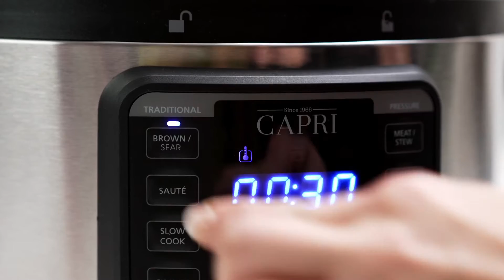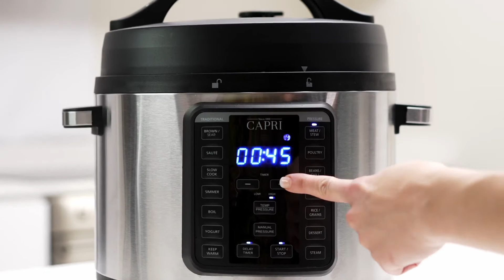Capri 7.5L, 1200 Watt, Electric Pressure Cooker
Pressure cooking is an ideal way to create quick, flavourful meals. Included in this convenient electrical kitchen appliance, are various cooking functions to suit any of your cooking needs. Not only does the Capri 7.5L Electric Pressure Cooker allow you to cook a wide range of food, it also preserves nutrients and retains the taste of your meals. Designed with safety in mind, the pressure cooker is equipped with various safety measures.

Benefits:
Quality: The 7.5 litre Pressure Cooker comes with a durable stainless-steel body, high quality handles and lid, and an extra thick non-stick pot.
Time saving: You can create delicious, home-cooked meals in one-third of the time. It is also easy to clean as it is only one non-stick pot to wash which is dishwasher safe. The preferred cooking time of the 7.5 litre Electric Pressure Cooker can be easily set and changed to save time.
Cost saving: Lower heat cooking means less electricity because you don’t have to cook on high temperatures all the time. Heat is retained in the pressure cooker which can reduce cooking time by up to 70%, saving you electricity
Healthy: With the Capri Pressure Cooker, you can retain food’s natural vitamins and nutrients that would typically be lost when boiling food.
Safe: A notification will appear if the cooking pot does not have enough liquid. With the safety valve that shows exactly when it is safe to open the lid of the pressure cooker, you won’t have to worry about your safety like with traditional stove top type of pressure cookers.

Features:
Menu with a variety: There are many functions to choose from, such as pressure cooking, slow cooking, brown/sear, steam, sauté, boil and simmer. Use it with the lid, without the lid and even to slow cook.
Time delay settings:  A notification will appear up to 4 hours with Capri's unique Time Delay Functions and make sure your meal is perfect when you need it to be.
Stainless steel body: The 7.5 litre Pressure Cooker comes with a beautiful and durable stainless-steel body.
Lock-in air-tight lid: Stays sealed under pressure for total peace of mind.
Pot markings: The Pressure Cooker has level indicators in the removable pot to indicate minimum and maximum levels for contents.
Accessories: Comes equipped with a spoon and steaming rack.